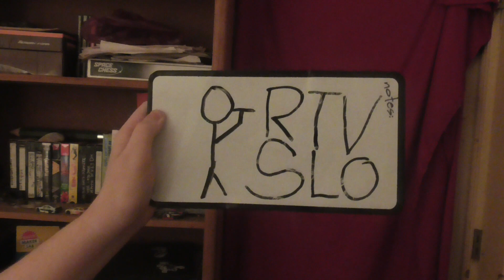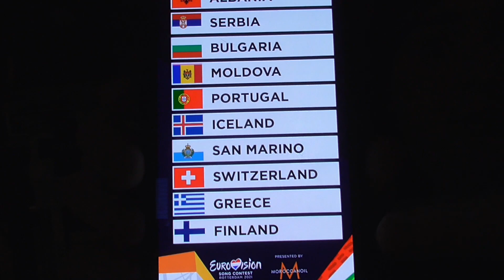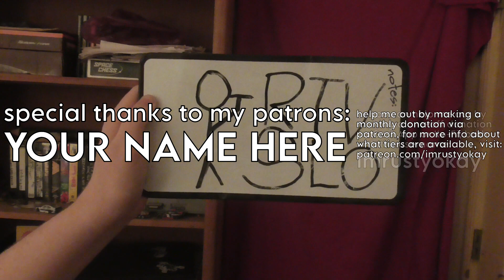MIDDLE FINGERS UP FOR FINLAND!!: Rusty's Reaction to Eurovision 2021 Semi Final 2 results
With apologies to Denmark, Serbia, and Switzerland.